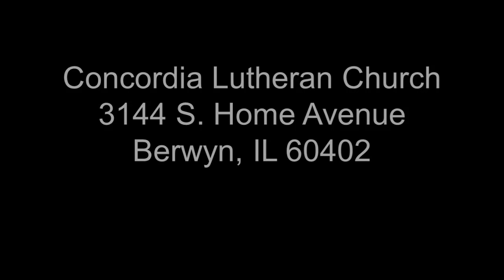April 21, 2024